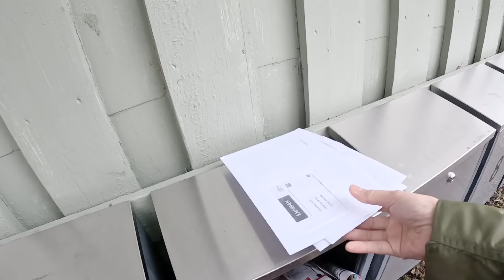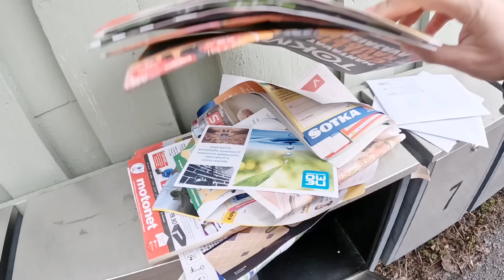KARYABELLA TURNED TO KIMIDORA - WALANG HALAGA ANG ANAK? | THAI-FINNISH PERO PUSONG PINAY